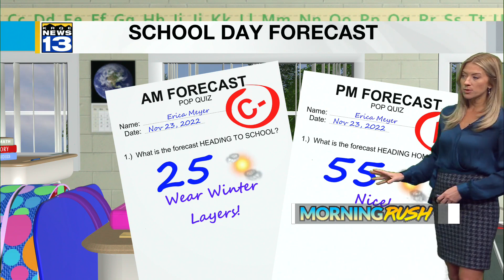KRQE Newsfeed: Rivalry games canceled, Overnight homicide, Storm to the east, New technology, Tree l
KRQE Newsfeed: Rivalry games canceled, Overnight homicide, Storm to the east, New technology, Tree lighting